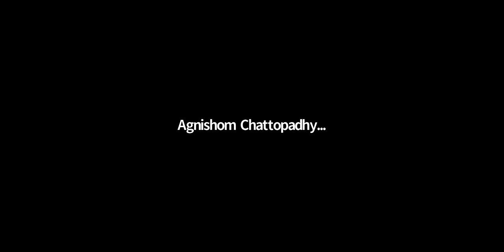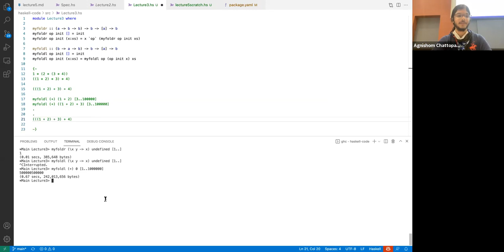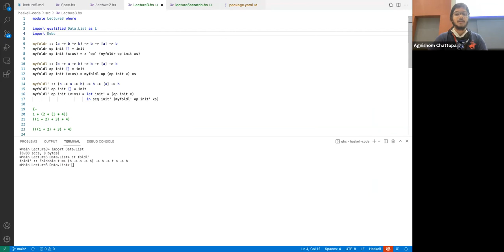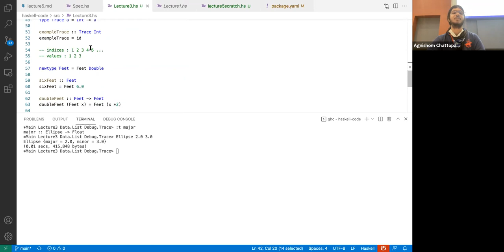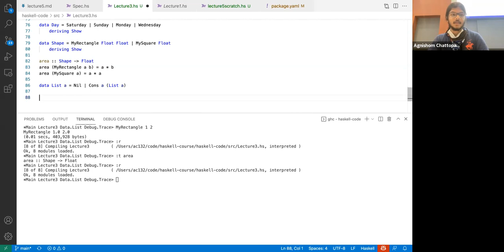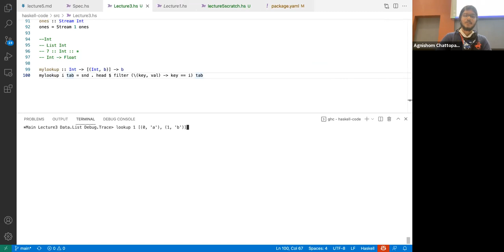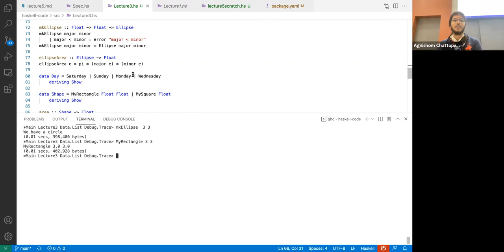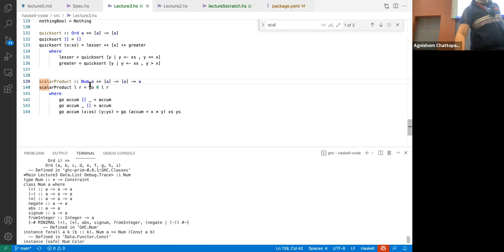Lecture 3 of 2021 COMP 311/544 Haskell Module in Rice University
folds (contd.), Debugging Tips, Modules, Algebraic Datatypes, Kinds, Typeclasses (Paramteric vs Ad-Hoc Polymorphism)

for a list of useful resources

00:00 - Setup
08:10 - Audible Haskell Content